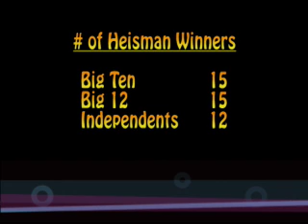Sports & Discourse: Best Conference in College Football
Eric Sharkey and Donte Durham debate which conference is top dog.  Shot on the campus of the University of Akron by Youtoy Martin; edited by Donte Durham and Youtoy Martin.